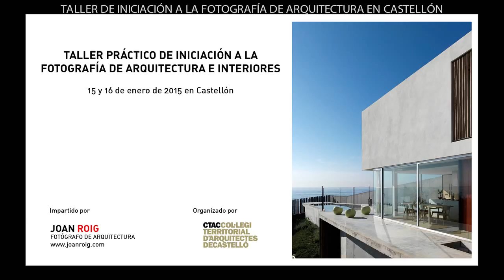Taller Práctico de Iniciación a la Fotografía de Arquitectura en Castellon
Imágenes del Taller práctico de iniciación a la fotografía de arquitectura e interiorismo impartido en Castellón los días 15 y 16 de enero de 2015 organizado por el CTAC.